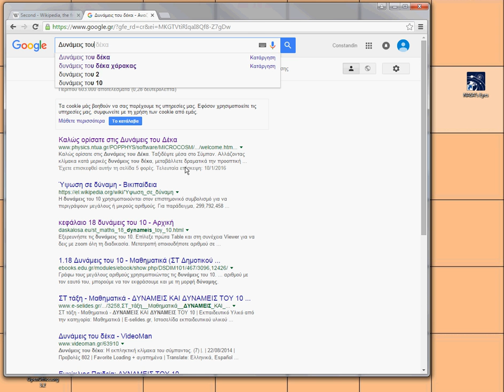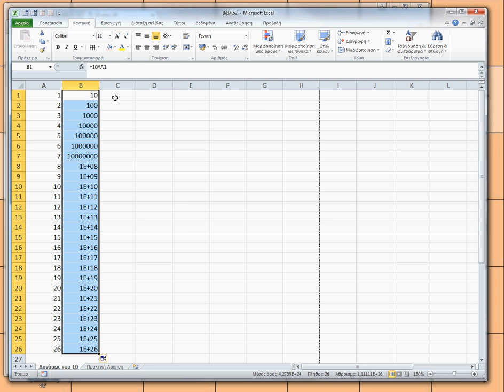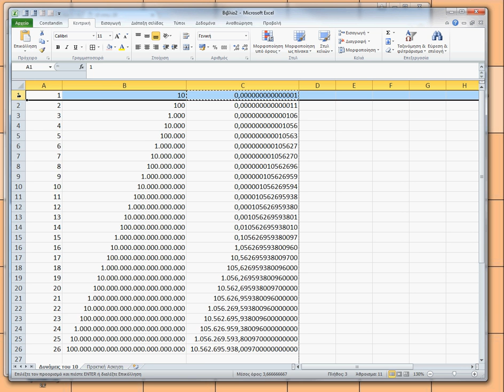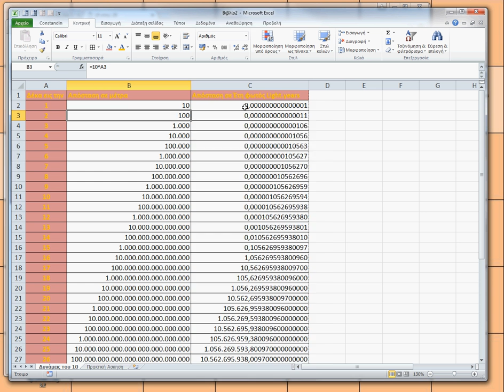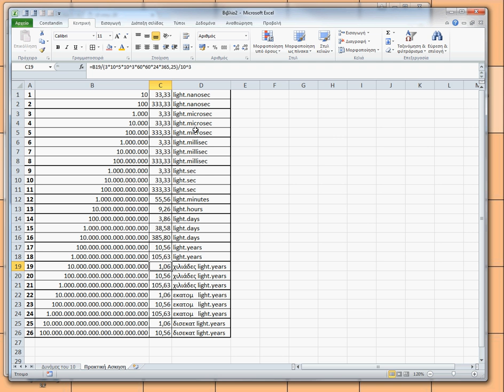Basic Tutorials σε Excel (Μάθημα 1ο - Constandin)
1o Βασικό Μάθημα σε Excel - Convert των αποστάσεων σε μέτρα του χάρακα Cern (Δυνάμεις του 10) σε αποστάσεις ταχύτητας φωτός Light Years. Καταχώρηση και μορφοποίηση περιεχομένων κελιών και υπολογισμό με φόρμουλα